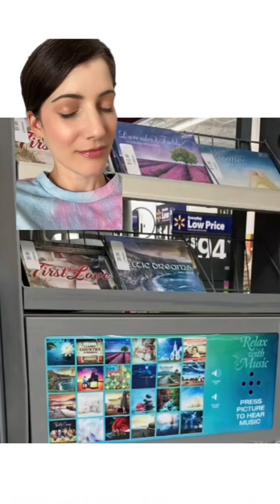Walmart Fun in the 90s